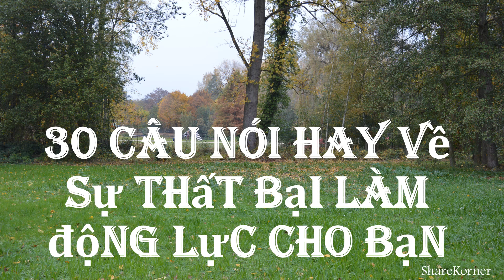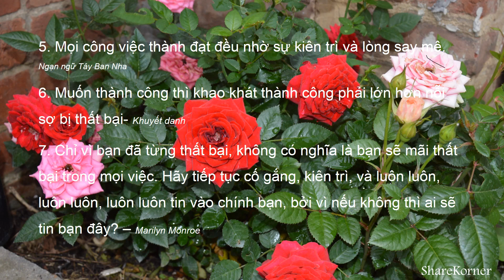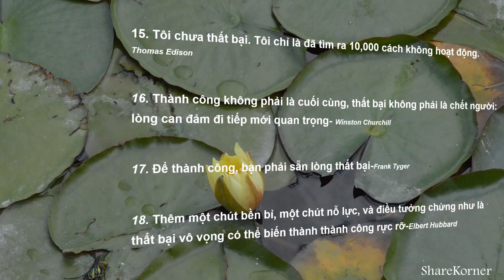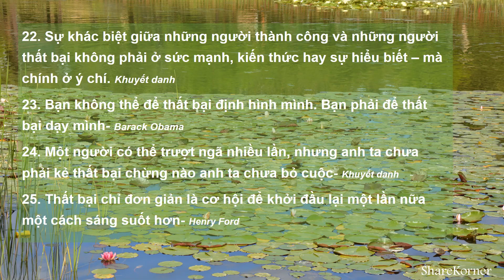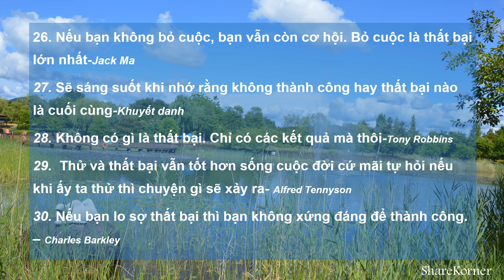30 câu nói hay về sự thất bại làm động lực giúp bạn thành công !!!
Có lẽ không có ai trong chúng ta chưa từng trải qua thất bại. Nhưng cách chúng ta đối diện với sự thất bại ấy sẽ rất khác nhau. Bạn chỉ thực sự thất bại khi bạn bỏ cuộc. 30 câu nói được chia sẻ sau đây sharekorner hy vọng đó sẽ là động lực giúp bạn đứng dậy sau những thất bại để đạt tới thành công.